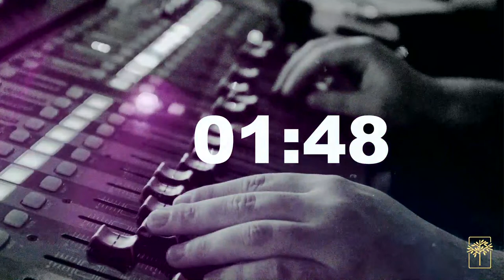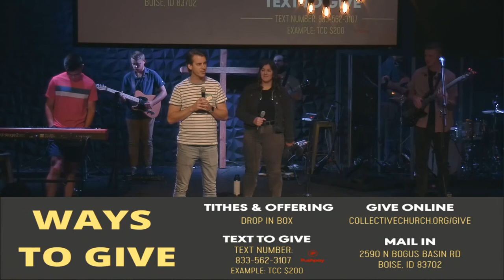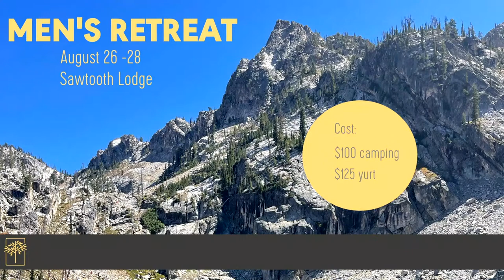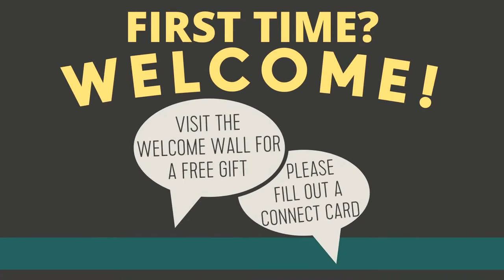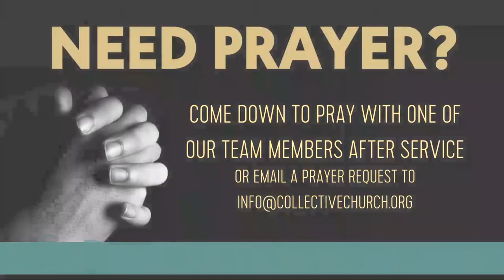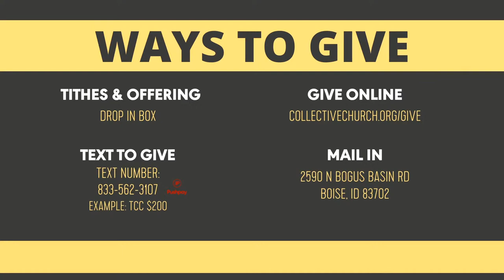7.24.22 | Sunday Service